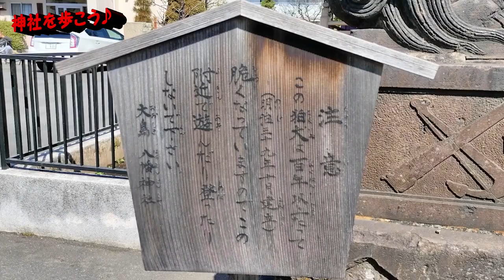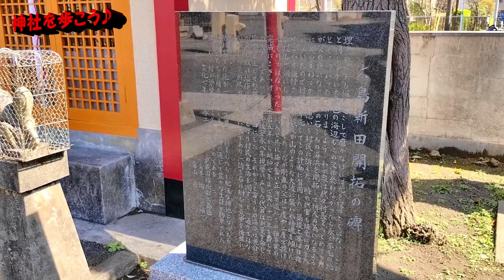#399 大島八幡神社（川崎市川崎区）Ooshima-hachiman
神奈川に4社ある「砲弾狛犬」のいる神社。そのひとつが、こちらの「大島八幡神社」。

アクセスは、川崎駅からバスが便利である。がんばれば、歩けないことも無いかも（笑）。